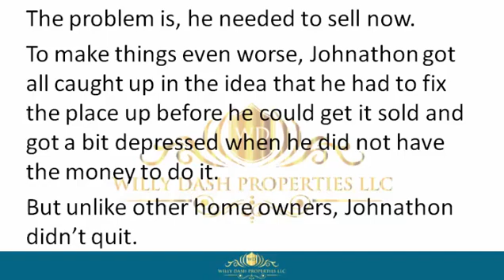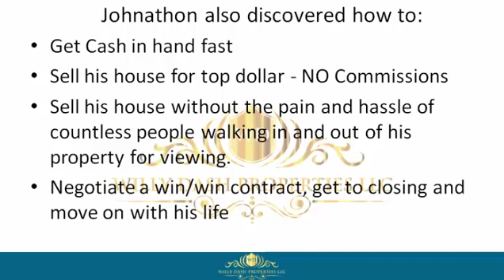How To Sell My Property In Putnam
how to sell my property in putnam If you are looking for how to sell my property in putnam , then watch this video to learn everything you need to know about how to sell my property in putnam